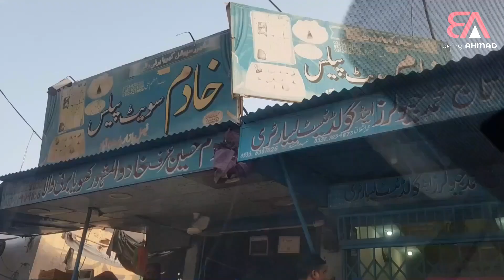HAROONABAD STREET FOOD IN PAKISTAN | EPISODE 2 | BEING AHMAD